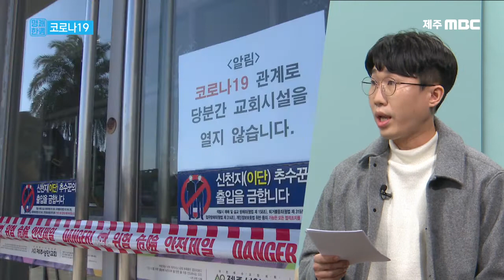더 이슈_시사토크 '명쾌한주'(2021.02.27. / 제주MBC)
코로나19 1년 코로나19 제주경제 직격탄 #4.3특별법 개정안 내용 정리

사회 : 김연선 보도국장
출연 : 문준영 기자

-유튜브 '제주MBC'
-페이스북 '제주MBC'
-카카오톡 '제주MBC'